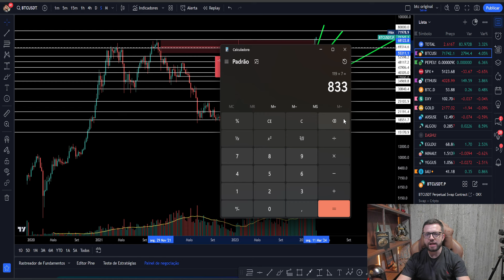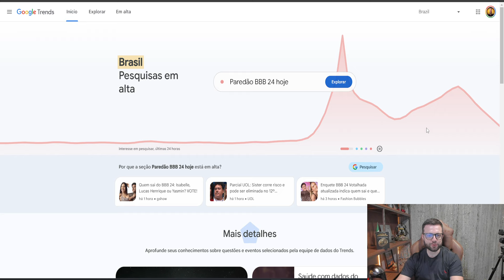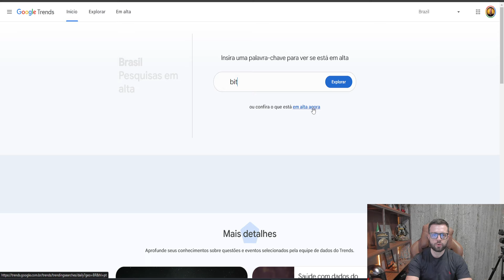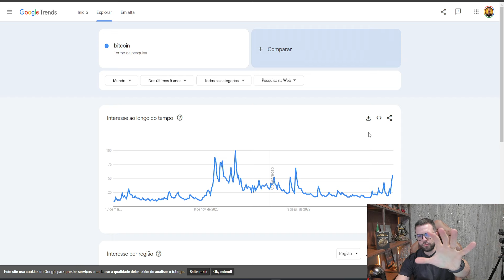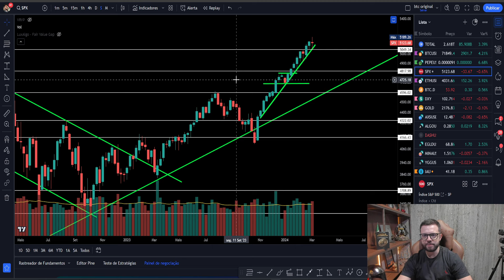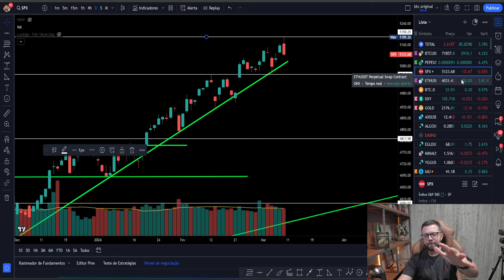BITCOIN INACREDITÁVEL!!! ROMPEU TOPO HISTÓRICO ALVO EM $ 200.000!!!???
📗Revelado a Ferramenta que Recomenda Criptos que Fazem de 10x a 100x 👇🏻

🥂Novidade exclusiva para meus seguidores tubarões supremos!🦈

🎉Estarei em São Paulo no dia 14 de março no evento da OKX e vou levar 7 convidados! Você tem interesse de estar comigo nesse evento e ganhar seu ingresso?

É simples, só preencher o formulário abaixo ! Porém aja rápido, são apenas 7 ingressos e nossa comunidade vem crescendo a cada dia que passa ⏳✈️🔥👇

Agora no video de analise bitcon hoje estou trazendo mais uma análise técnica e grafica do bitcoin e noticias, atualizando vocês com o melhor conteúdo do criptomercado. Na analise tecnica bitcoin de hoje eu vou mostrar os próximos passos e movimentos do bitcoin, revelar se o bitcoin vai subir ou cair, mas lembrando sempre que essa análise do bitcoins hoje não é um sinal ou indicação de compra, todos os vídeos são apenas com intuito educativos então nunca haja precipitadamente diante da minha análise técnica e noticias do bitcoin. O intuito desse canal é ensinar como investir em bitcoin e trazer o melhor da analise bitcoin hoje e criptomoedas, atualizando sempre com o melhor material e sempre sendo o mais didático possível nas análises gráficas do maior ativo digital do mundo o bitcoin.